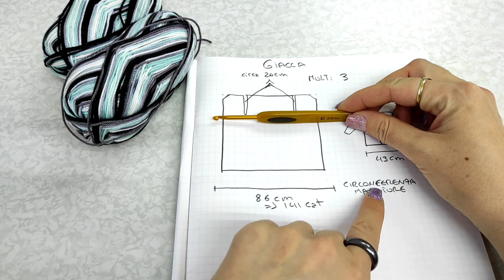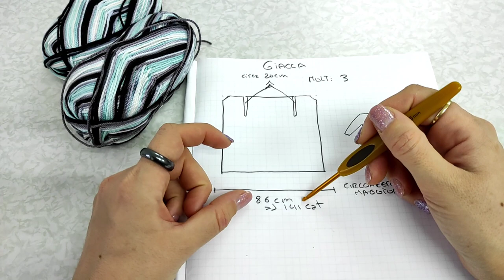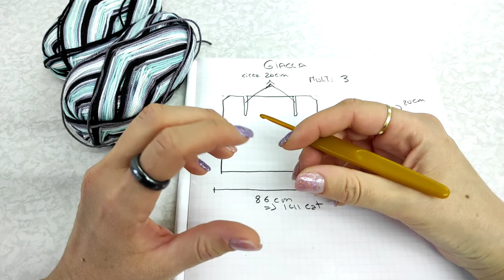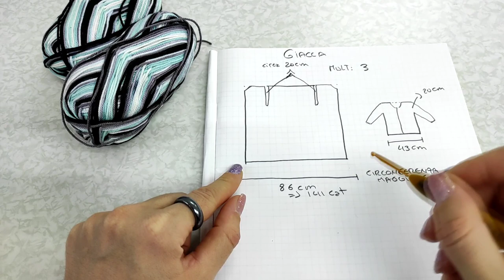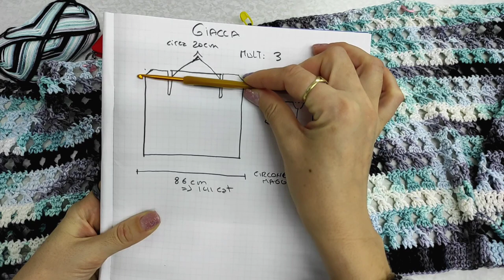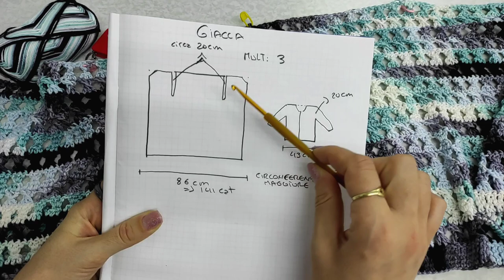Tutorial Giacca Clessidra / tutorial per tutte le stagioni / punto facile all' uncinetto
Ti presento un' altro progetto divertente e molto pratico, con un punto facile all' uncinetto.. la giacca clessidra è un progetto per tutte le stagioni.. molto versatile .. dai un' occhiata all'tutorial e fammi sapere cosa ne pensi nei commenti 😁

∆∆∆∆∆∆ Materiale necessario:

fioccolor 300g

forbici e metro